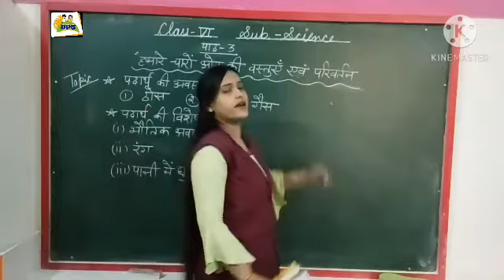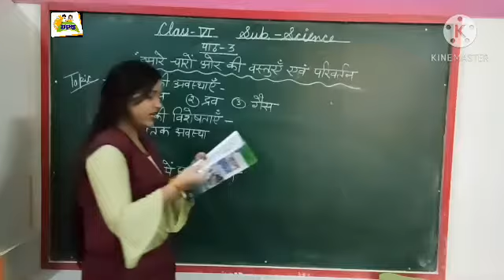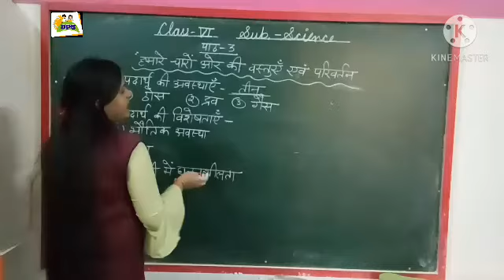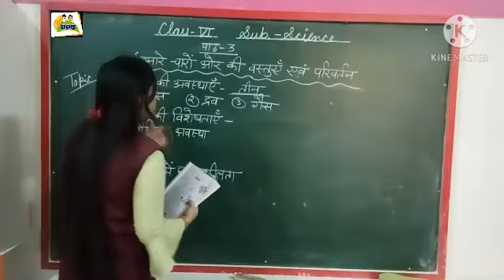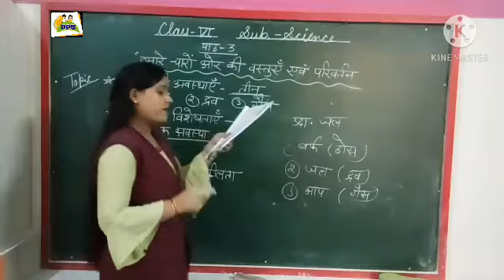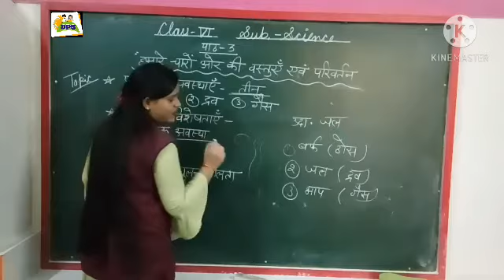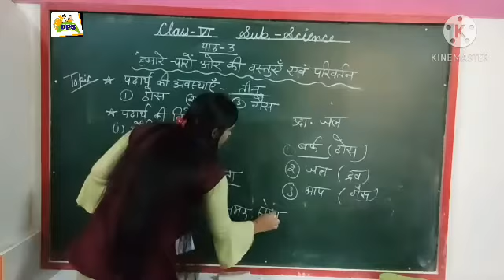Class-6th Hm Subject-Science,Ch.3 ( Topic- पदार्थ की अवस्थाएं)